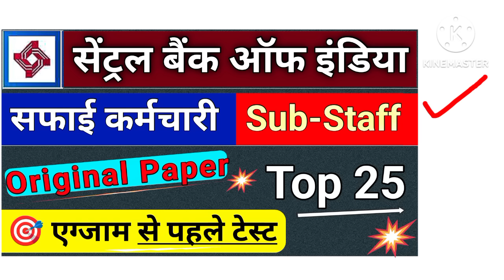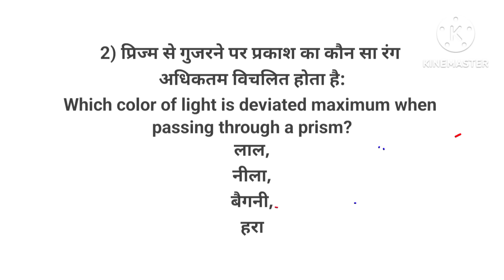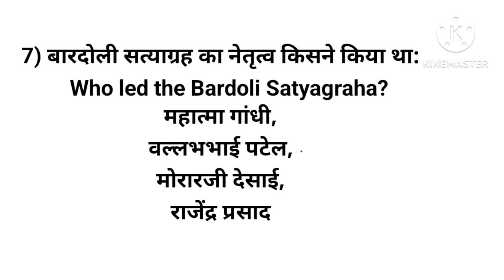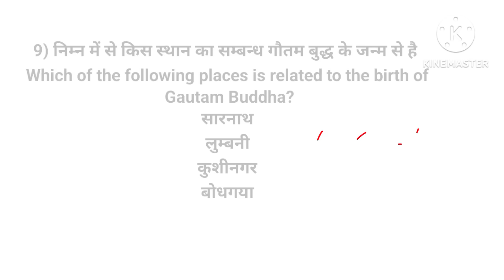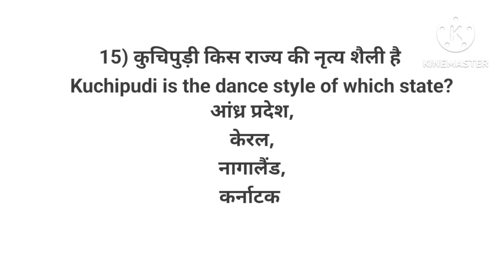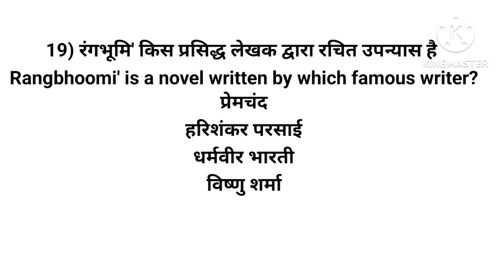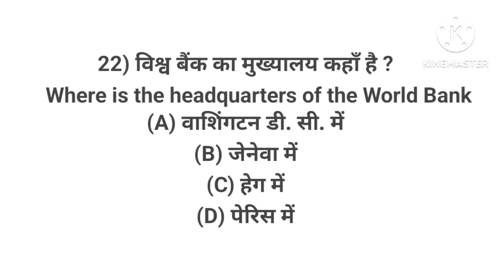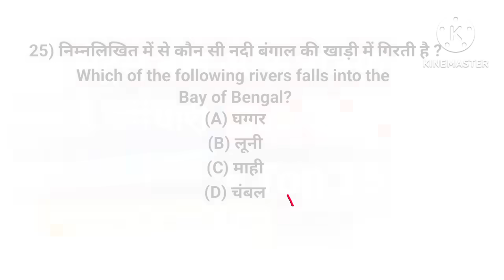CENTRAL BANK OF INDIA CBI Safai Karmchari SUB-STAFF Paper 2024 | Top 25 Ques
Hi there! I create videos on a variety of topics, including science, gk gs & latest job updates and more.

📍Hello Doston Is video me bataya gya hai --_-

👉 central bank of india safai karmchari bharti 2023 question paper ..

Central Bank of India CBI question ...

central bank of india cbi question paper 2024

 Central Bank of India CBI Most Important 25 Questions ||

 Central Bank of India CBI Safai Karmchari or SUB STAFF 2024 me aane wale important Question .

 💥 Most Important Question of Central Bank of India CBI Safai Karmchari

🔸Central Bank of India CBI Group D Vacancy ||

⚪ In Hindi --
सेंट्रल बैंक ऑफ इंडिया |  सफाई कर्मचारी [उप कर्मचारी] प्रश्न पत्र 2024 | [ 25 महत्वपूर्ण प्रश्न] ✓

  नमस्ते!  मेरे यूट्यूब चैनल में आपका स्वागत है, जहां मैं आपको कठिन नहीं, बल्कि बेहतर तरीके से अध्ययन करने में मदद करता हूं।
   मैं विभिन्न विषयों पर वीडियो बनाता हूं,
   जिसमें विज्ञान, जीके जीएस और नवीनतम नौकरी अपडेट और बहुत कुछ शामिल है।

 सेंट्रल बैंक ऑफ इंडिया सीबीआई के सबसे महत्वपूर्ण 25 प्रश्न ||

  सेंट्रल बैंक ऑफ इंडिया सीबीआई सफाई कर्मचारी या उप कर्मचारी 2024 मेरे आने वाले महत्वपूर्ण प्रश्न।

  💥 सेंट्रल बैंक ऑफ इंडिया सीबीआई सफाई कर्मचारी का सबसे महत्वपूर्ण प्रश्न

केंद्रीय अधिकोष
पिछले वर्ष के प्रश्न

  यदि आपका कोई प्रश्न है तो कृपया Comments करें
  कोई भी सवाल हो तो कमेंट करें।।🗨️

धन्यवाद!!🙏